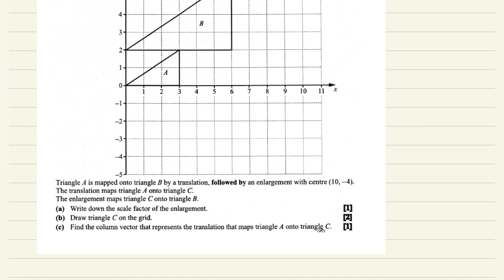O Level Mathematics | IGCSE & GCE | Transformation Challenging Questions.